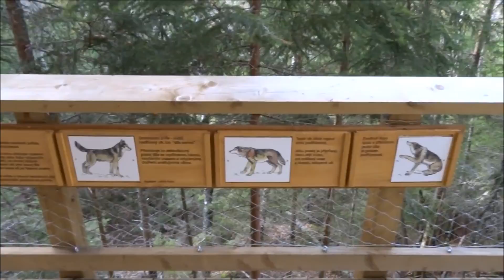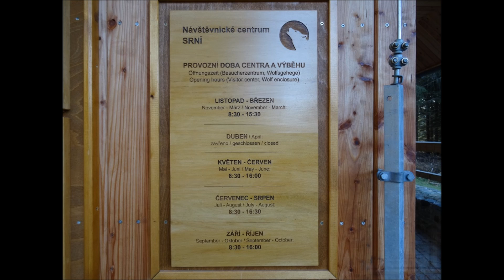Na Šumavě za zvířátky a sluníčkem :-)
Pár více či méně povedených záběrů vlčí rodiny, bizoní rodiny a bobřího rejdiště...